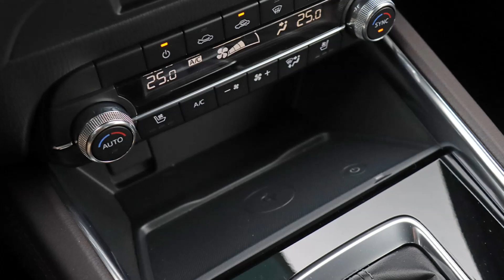"Bất ngờ" đối thủ của Honda CRV về đại lý có nội thất "xịn hơn" ngày đến tay khách Việt không còn xa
Mazda CX-5 2022 phiên bản nâng cấp facelift mới đã ra mắt hồi tháng 9 năm ngoái. Đến nay, những chiếc CX-5 2022 đầu tiên đã bắt đầu đến tay người dùng tại thị trường Mỹ và châu Âu. Mời các bác ngắm nhìn ảnh thực tế của Mazda CX-5 2022 phiên bản cao cấp.